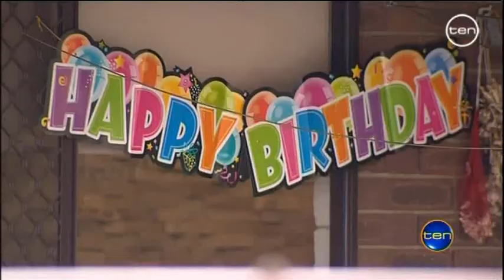Multiple murders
A 36 year old man is being questioned over the killing of a man and a woman at two separate Girrawheen homes yesterday afternoon.
As Jamie Freestone reports, the deaths are among four alleged murders in the last three days.